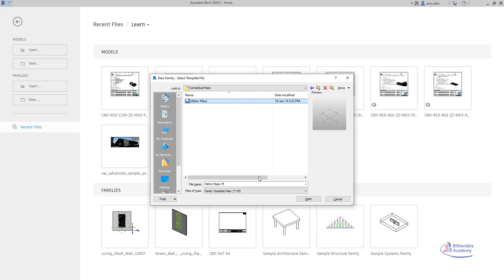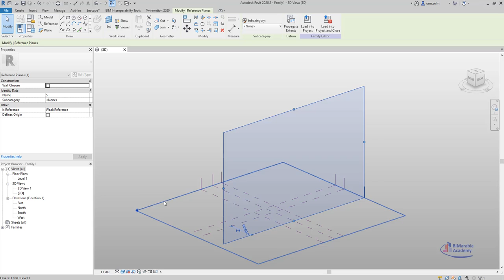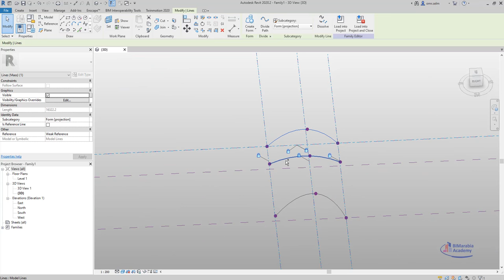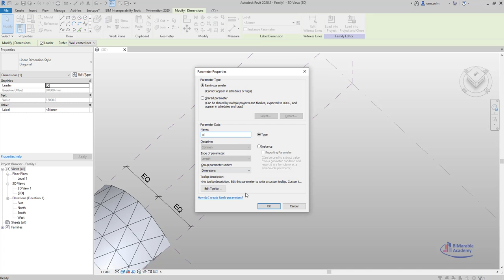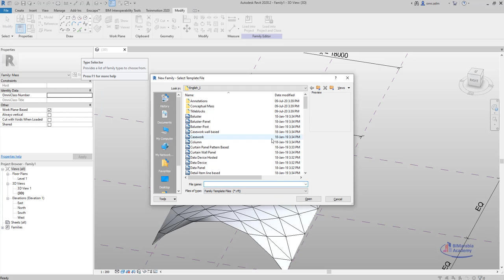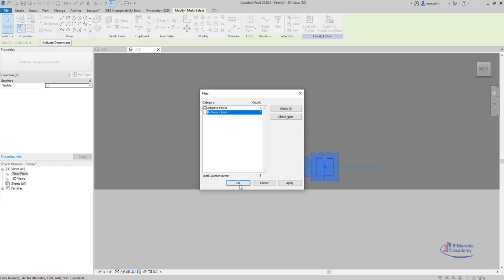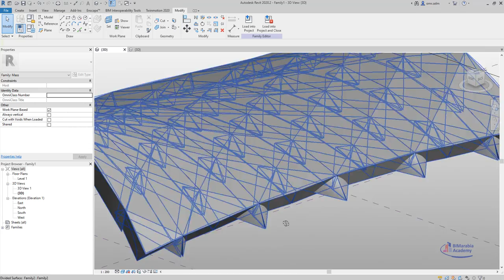BIM Revit Adaptive Component Organic Form Modeling Panel ريفيت